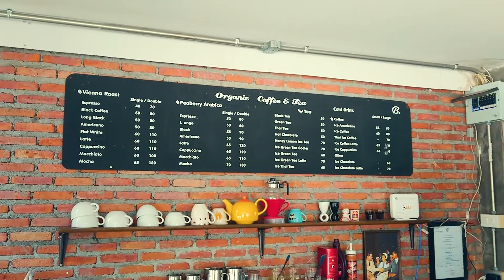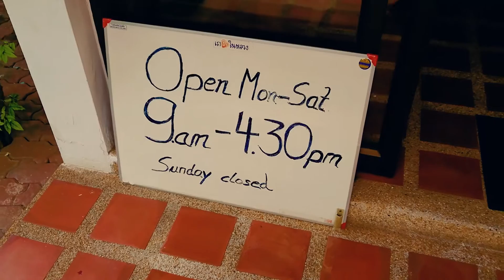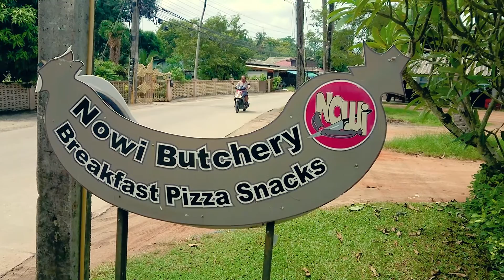Обзор ресторанов на Самуи, ч.2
В этом выпуске мы посещаем кофейню на юге острова Boy's Organic Coffee (9.420972, 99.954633) и немецкое кафе Nowi Butchery (9.483740, 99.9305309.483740, 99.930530)  на западе Самуи.

КОНТАКТЫ
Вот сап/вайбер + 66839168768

СТАТЬЯ: Обзор пляжей Бан Тай, Самронг Бей и Тонгсон Бей на Самуи

С МАЛЫШОМ НА САМУИ
СТАТЬЯ: Детские сады на Самуи

Полезная информация Панган
СТАТЬЯ: Отличя Пангана от Самуи